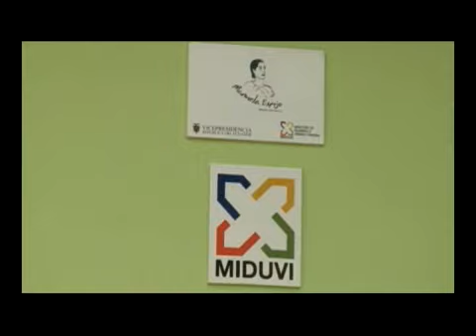ECTV NOTICIAS-VIVIENDA NIÑOS DISCAPACITADOS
Una vivienda de 40 metros cuadrados, de hormigón, fue entregada al hijo y a la esposa de una de las víctimas mortales del arrollamiento masivo, que ocurrió en la vía Perimetral de Guayaquil, hace ocho meses.